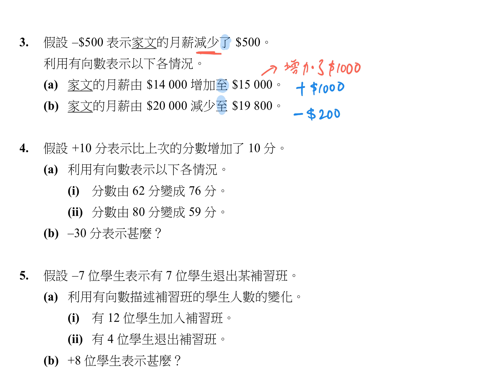1718 S1 CH1.1A Q3,4